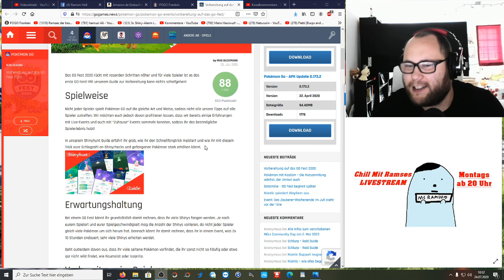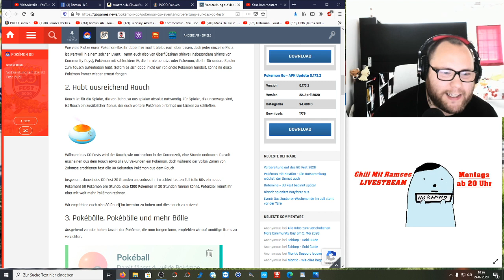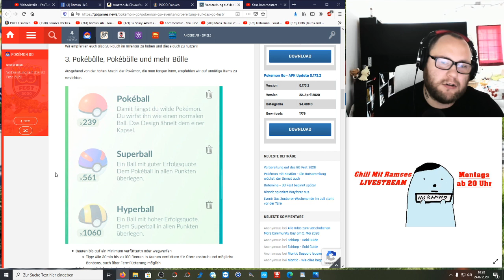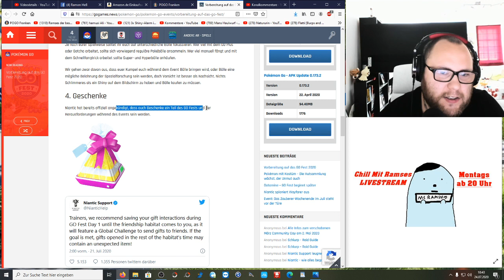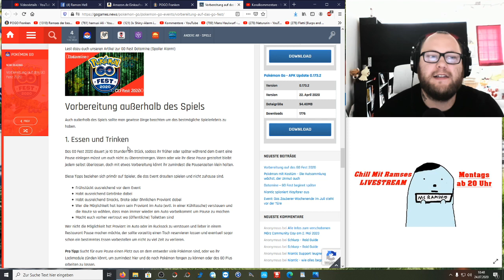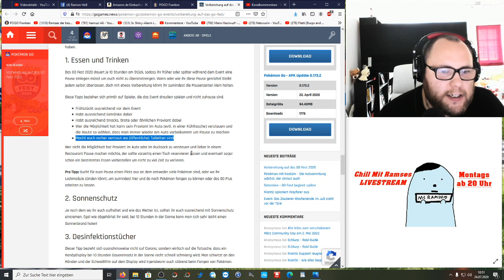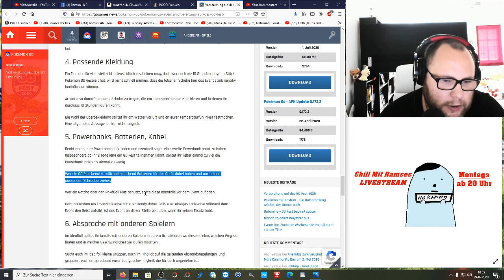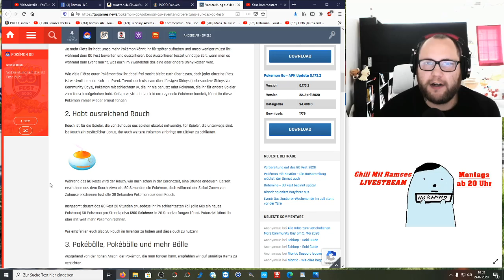GO Fest 2020 : Tipps zur Vorbereitung / Das solltet ihr beachten | Pokémon GO Deutsch # 849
Auf Wunsch von Shadow Gamer 055 gibt es hier ein Vorbereitungsvideo zum GO Fest 2020. Egal ob ihr von zu Hause spielt oder unterwegs seid es gibt ein paar Dinge die man im Vorfeld beachten sollte und an die vllt nicht jeder denkt. Seid ihr gut vorbereitet ?!? :D
Mein Trainer Code : 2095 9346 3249 (ajvarscharf)

Viel Spaß